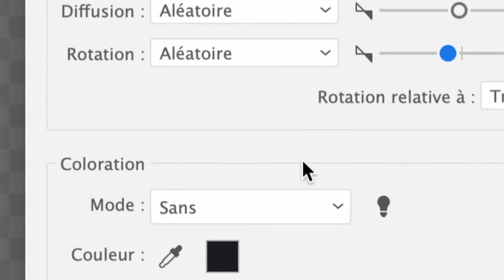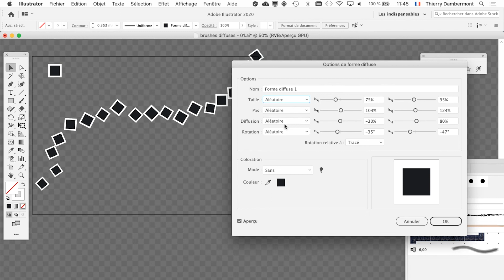part A07 styles graphiques composés d’une combinaison de brushes dans ADOBE ILLUSTRATOR HD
2. L'accès direct au drive qui permet de télécharger rapidement et facilement les vidéos d'apprentissage à propos des logiciels Adobe Photoshop, Adobe Illustrator et Adobe InDesign…

3. Toutes les playlists OpenInfographie…

4. Quelques playlists intéressantes…

5. Quatre playlists "design graphique avec Adobe Illustrator en français" …